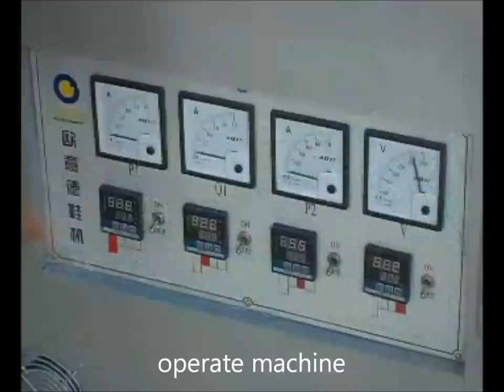plastic slipper machine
our plastic slipper machine change mould can produce different design of slipper.